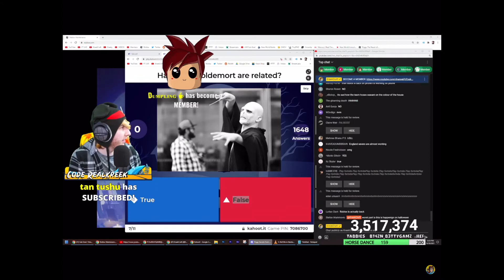Kreek gets rickrolled again on stream